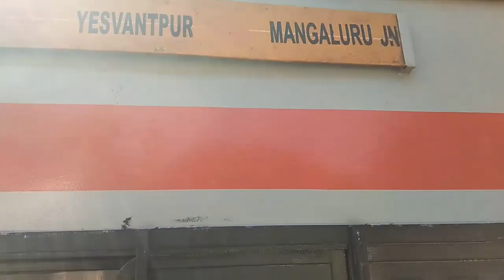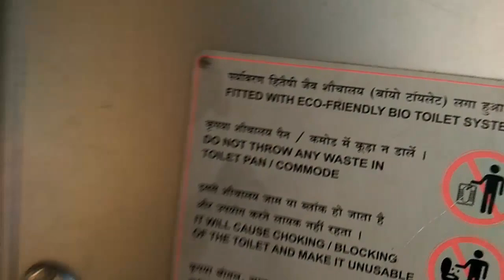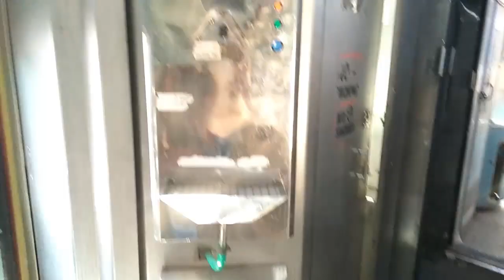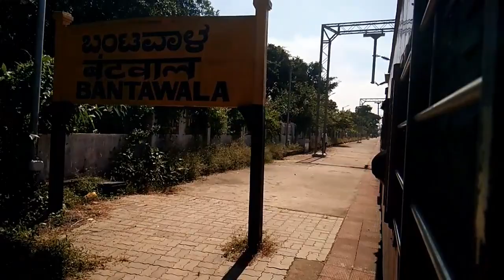Mangalore Yesvantpur Exp 16576 Travel | Gomteswara Express Vlog 1 | Mangalore To Subramanya Travel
Mangalore - Yesvantpur Train No.16576 Gomteshwara Express Vlog 1 | Mangalore Junction To Subramanya